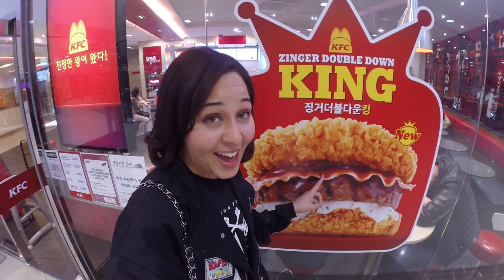KFC KOREA ZINGER DOUBLE DOWN BURGER FAIL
2 fried chicken breast for buns and a hamburger patty in the middle with bacon barbecue sauce and white sauce. IT WAS NOT DELICIOUS!! HAHA!!! ANS SOOO GREESY!!! EWWWWWWW!! HAAH!!!